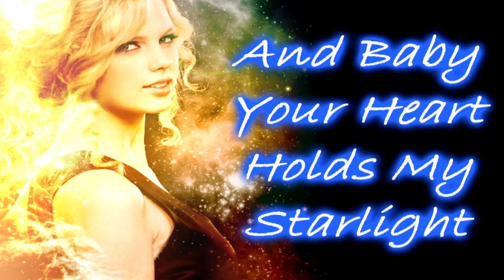Taylor Swift Starlight Lyrics Song Everything Has Changed I Knew You Were Trouble EMA All To Well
Taylor Swift Starlight Lyrics Song Everything Has Changed I Knew You Were Trouble MTV EMA Awards 2012 All To Well VMA VMAS EMAS VEVO TaylorSwiftVEVO EMAS Promo Red Album Tracklist We Are Never Ever Getting Back Together Music Video Official GMA Good Morning America Ellen Degeneres Jay Leno Jimmy Fallon 2013, 2014, 2015,  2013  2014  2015, Beyonce, Ratchet, Taylor, Swift, Grammys, Awards, Interview, Sexy, Kim, Kardashian, Simon Cowell Britney Spears X Factor Demi Lovato UK USA BGT TCA KCA VMA BMA AMA ACM CMA WMA SNL MMVA DWTS Lady Gaga ARTPOP Justin Bieber Boyfriend Selena Gomez Mariah Carey Nicki Minaj Katy Perry Taylor Swift Red One Direction Shakira Drake Lil Wayne Eminem Beyonce Jay-Z Rihanna Chris Brown Adele Kanye West Kelly Clarkson Duets Jennifer Lopez Pitbull Bruno Mars Victoria Justice America's Got Howard Stern Talent LMFAO Sorry For Party Rocking Willow Smith Miley Cyrus Jonas Brothers Usher Nick Joe Cody Simpson Disney Jimmy Kimmel David Letterman Carrie Underwood Wiz Khalifa Jessie Latin Grammy Awards 2012 Grammys American Idol The Voice Christina Aguilera Maroon DWTS Dancing With The Stars Britain's Got Talent New Song Blue Ivy Carter Album Tracklist Songs VEVO LadyGagaVEVO JustinBieberVEVO JennaMarbles Jenna Marbles One Direction Ariana Grande The Wanted Big Time Rush Victoria Justice Jason Derulo Steven Tyler Paula Abdul National Anthem Super Bowl Halftime Concert Live Performance Taio Cruz Rascal Flatts Tim McGraw Faith Hill Country Hip Hop Rap Freestyle Hot Sexy Boobs Cute Funny Kitten Puppy Dog Cat Shane Dawnson sxephil Ryan Seacrest Cover Fan Covers Preview Susan Boyle Remix Track List Tracklist Craig Ferguson Conan O'Brien "X Factor" Born This Way Ball Concert Cypher Birdman Good Morning America Today Show Funny LOL Cat Dog Kitten Puppy Ray William Johnson Fred Boobs Breasts Hot Sexy Shoot Photo Slideshow On Screen Blues Country Pop Rock Rap Freestyle Mix Tape MixTape Judge Special Preview Teaser Clip Kiss Date Star Celeb Fight Beautiful New Vlog Monday Madonna Bruce Springsteen Sexy Hot Boobs Brit British Germany France England Fan Phillip Phillips RayWilliamJohnson Ray William Johnson Twitter Facebook Usher Justin Timberlake Jason Derulo DEV Jennifer Hudson Miranda Lambert Blake Shelton Adam Levine Toby Keith Release Date Parody Skit Fight Feud Makeover Makeup Hair Style Dress Red Carpet Interview Avengers Show Duet Duets Born This Way Ball World Tour HD 720p 1080p High Definition Def Kiss Hug Hit Fan Judge Audition XFactor Special Show Vid Performance Album Diss Feud Fight Punch Kim Kardashian Twitter Tweet Facebook Teen Choice People Choice Ne-Yo Mariah Carey Pregnant 2 Chainz Rick Ross Rita Ora
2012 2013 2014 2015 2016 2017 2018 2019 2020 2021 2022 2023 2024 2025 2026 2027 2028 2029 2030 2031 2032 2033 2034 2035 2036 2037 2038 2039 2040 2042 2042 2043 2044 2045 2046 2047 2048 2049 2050
Taylor Swift Red Tracklist Tracklisting Official
State of Grace
Red
Treacherous
22
I Almost Do
Holy Ground
Sad Beautiful Tragic
Starlight
Begin Again
Deluxe Edition
The Moment I Knew
Come Back Be There
Girl at Home
Treacherous Original Demo
Red Original Demo
State of Grace Acoustic Version